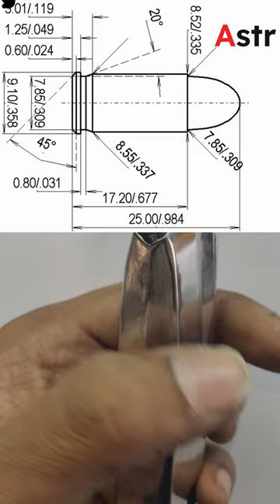ATAL 32X - The Right Way to Load a Double Stack Magazine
India's First Indigenous Pistol - ATAL 32x features a Double Stack Magazine. This video explains the right way of loading the Double Stack Magazine.